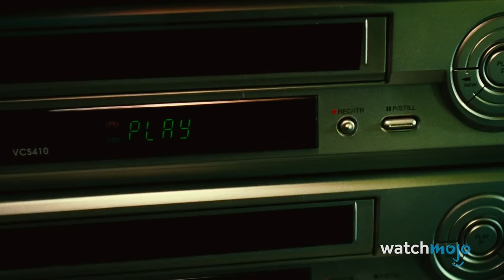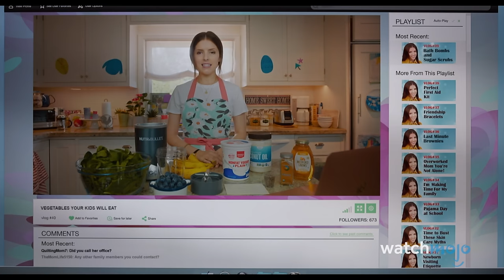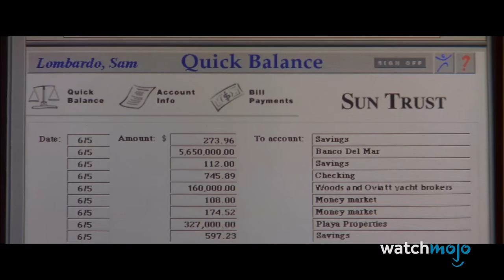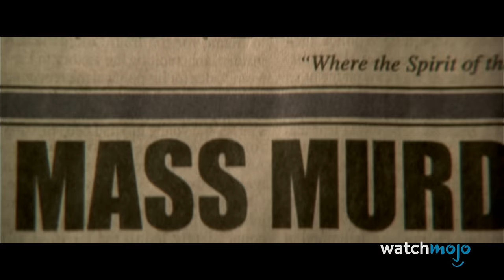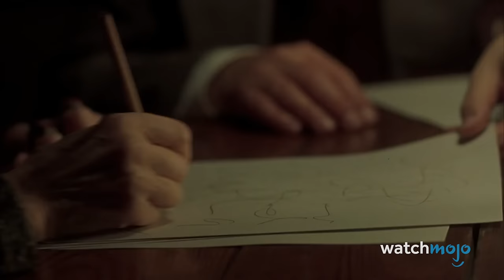Top 30 Movies With MULTIPLE Plot Twists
Twists and turns galore! Welcome to WatchMojo, and today we’re counting down our picks for the most well-written movies that have more than one surprising revelation. So - spoiler alert! Our countdown includes movies “Shutter Island”, “Spider-Man: Homecoming”, “The Talented Mr. Ripley” and more! Did you call any of these twists?